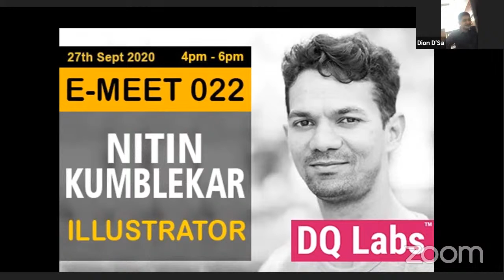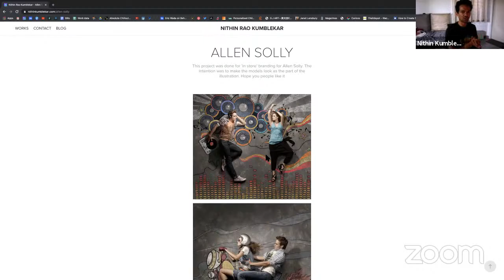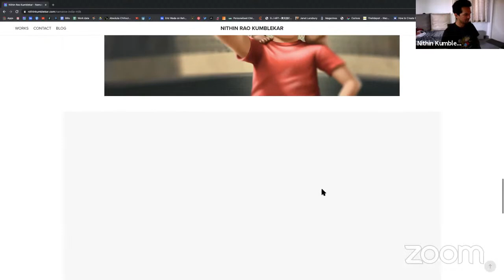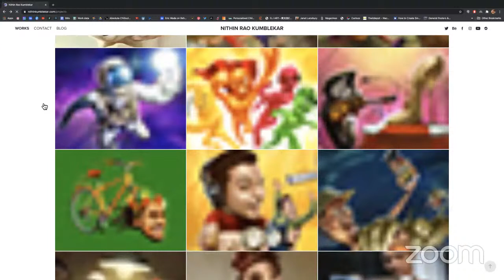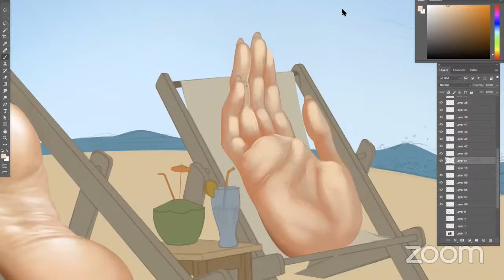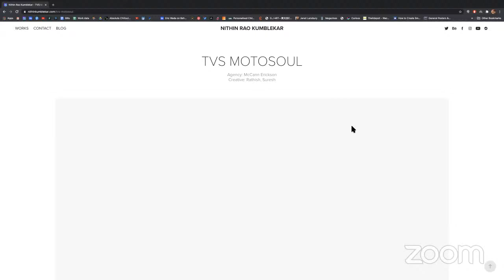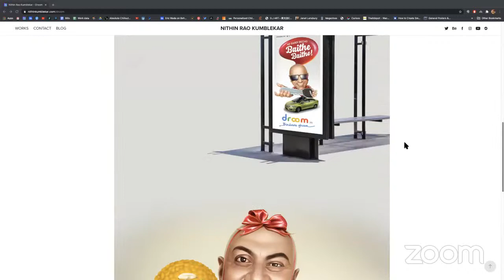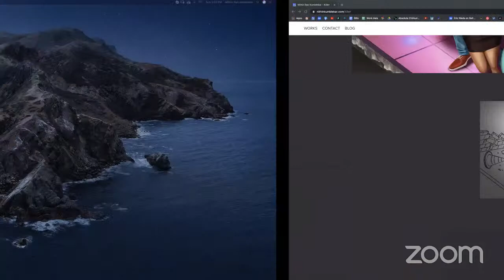Design Quotient Industry E-Meet 022- Nitin Kumblekar, a freelance illustrator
Design Quotient Industry E-Meet 022- FREE Event organized by DQ Labs to spread the awareness on Creative Professions

27.SEPTEMBER.2020  4.00 pm to 6.00 pm

Theme: Illustration

Have you ever seen graphics that have left you captivated and awestruck? Would you like to know who makes these?

Meet Nitin Kumblekar, a freelance illustrator and founder of Palette Karma.

Nitin Kumblekar is a 2005 graduate of Chitrakala Parishat.

He started his career as an Art Director at an advertising agency for 5 years and continued with freelancing.

He's created illustrations for many national as well as international campaigns such as Hollard, Intel, IBM, Lenovo, Pepsi, Britannia, Vodafone & Expedia.

to interact with him and experience his brilliance first hand.

Regards
Umesh Kumar GL
Founder Director, DQ LABS

Transforming art hobby into a creative profession of Architecture, Fashion & Design since 2007

Please do share with parents of students aspiring to become fashion designers / Architects / Designers.